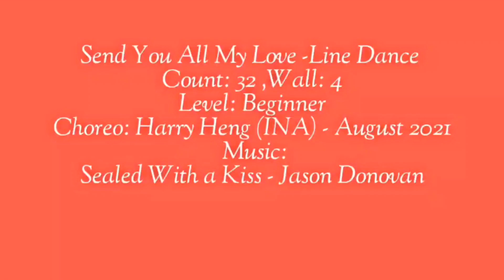Send You All My Love -Line Dance (Beginner) Chreo: Harry Heng (INA) - August 2021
Send You All My Love -Line Dance
Count: 32 ,Wall: 4
Level: Beginner
Choreo: Harry Heng (INA) - August 2021